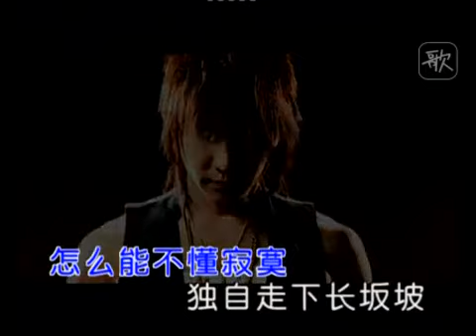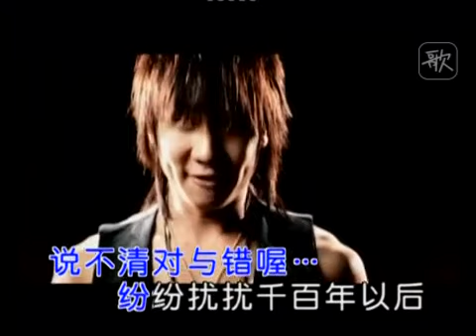【曹操】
天籟K歌  江水 習唱